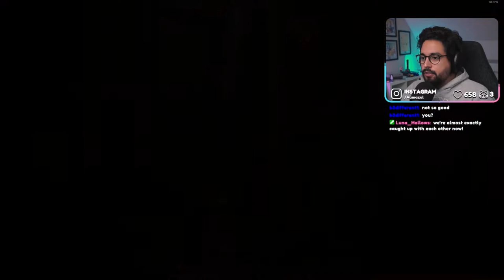Reunited & It Feels So Good | Stray Part 2 Playthrough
Hey, thanks so much for checking out my playthrough of Stray! It means the world to me. I'm playing the game on PC and to be honest this might be the cutest game to ever exist!

17 Views - Jul 21, 2022